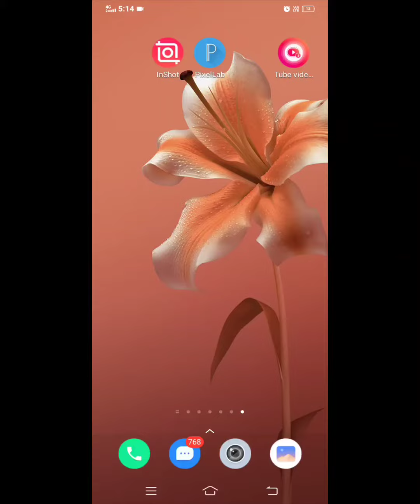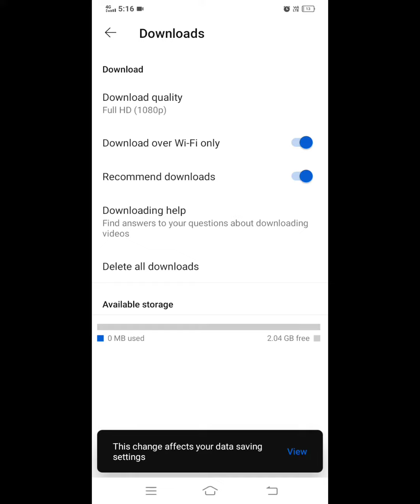क्या‌ आप जानते हैं कि 5000 तक‌ की‌ लिमिट्स ‌होती है फेसबुक फ्रेंड की....।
created by asc channel